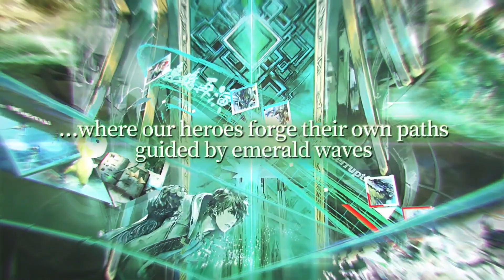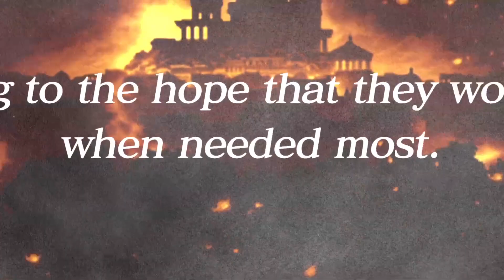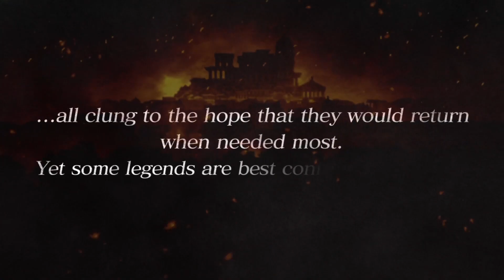SaGa Emerald Beyond [Switch/PS4/PS5/Android/iOS/PC] Learn About SaGa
SaGa Emerald Beyond is a brand new entry in the SaGa franchise that offers player freedom, strategic combat, singing robots and vampires!

SaGa Emerald Beyond is coming to Nintendo Switch, PS4, PS5, mobile (iOS/ Android) and PC (Steam) on April 25, 2024.